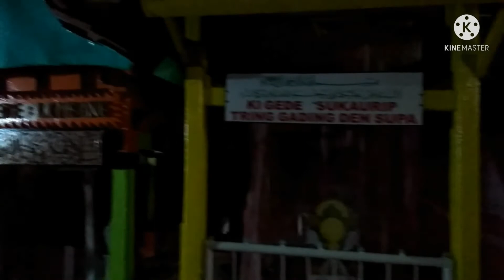Sejarah Sunan Gunung Jati dan Syekh Dzatul Kahfi Cirebon || Menelusuri dan Membuka sejarah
sunan gunung jati  merupakan tokoh dari wali songo yang menjadi pimpinan para wali  pada masa itu sehingga  disebut sebagai wali kutub
syekh dzatul kahfi merupakan guru dari ibunya sunan gunung jati